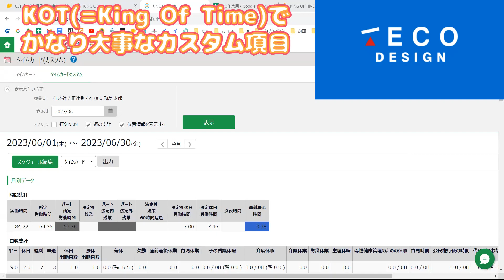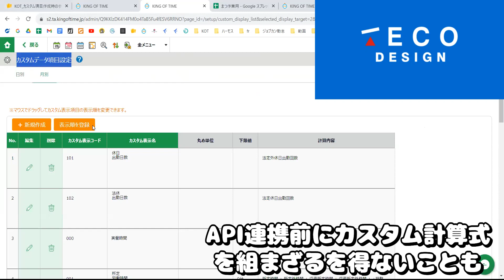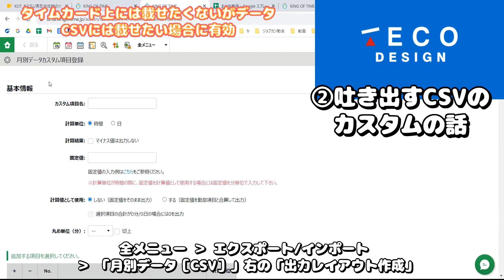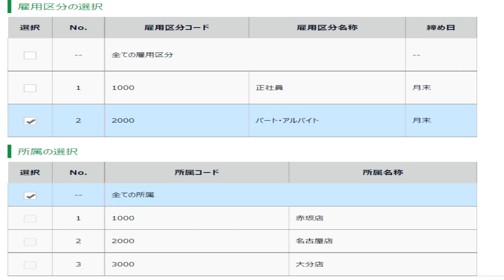【キングオブタイム・freee勤怠管理plus】カスタムには2つあるって知ってた？公式ヘルプにはないアラートの活用方法も公開。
①タイムカードの画面カスタム
②エクスポートファイルのカスタム

Youtubeで見たあの打刻、この打刻…実際に体験できます。直接のご相談もこちらで👐

第2・4金曜日AM8:00-8:30 士業のIT化について

■涙なくして読了できない😿労務小説「小野寺さん」

☑ジョブカン：認定アドバイザー
☑HRMOS勤怠（IEYASU）：業務提携
☑マネーフォワード：公認メンバー
☑freee人事労務：5ツ星アドバイザー
☑King of Time：導入支援パートナー